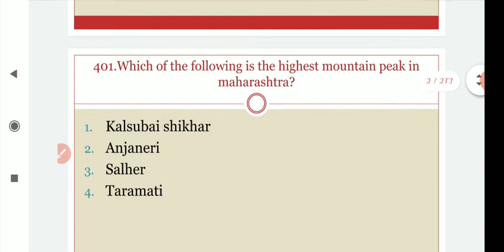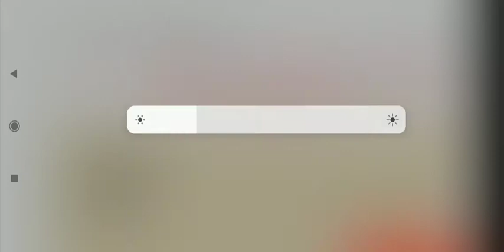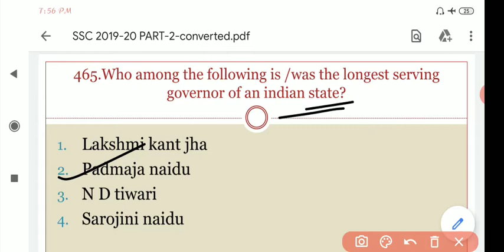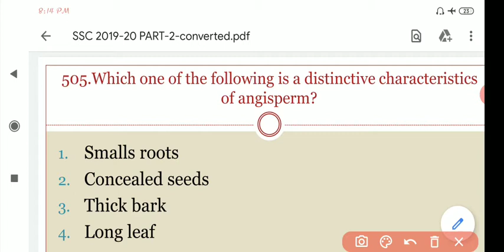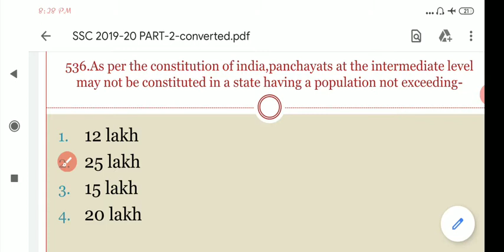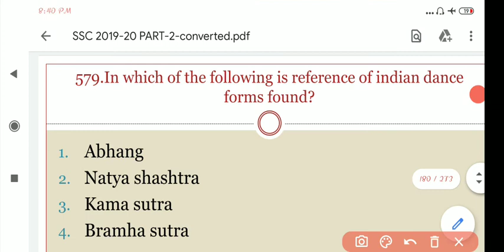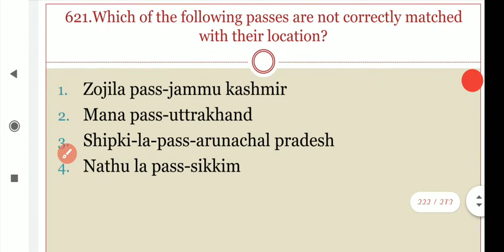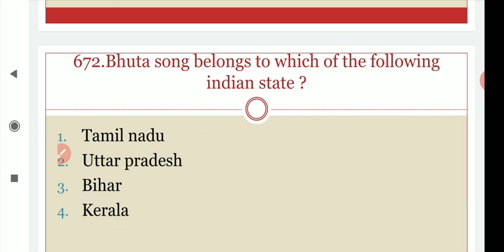SSC ALL GK QUESTIONS ASKED IN 2019 TO 2020 PART-2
Exam Shakti is for the student who are frustrated from failing exam. We are here to teach in a way to get you pass in the Examination like Railway, SSC,BPSC,UPSC and all Other examination . This Channel will upload videos on the daily basis .Our content will be Free and 24 * 7 online service to clear each and every doubts as far as possible.